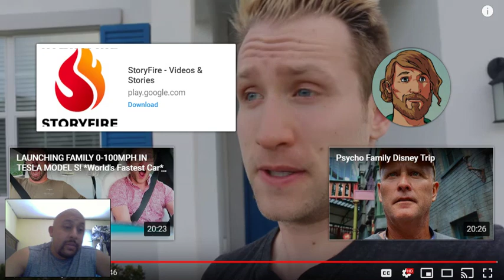Mcjuggernuggets: I Met The Girl Of My Dreams In Disney World Reaction